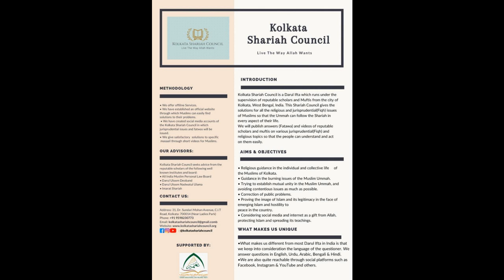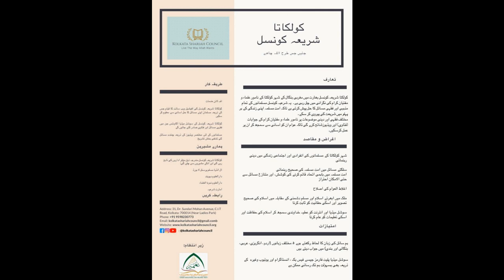Education Awareness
Topic: Deeni & Dunyavi Taleem Ke Maqasid
Speaker: Maulana Abu Talha Jamal Qasmi
Venue: Ad Darain Education Centre Topsia , Kolkata
Duration: 39:00